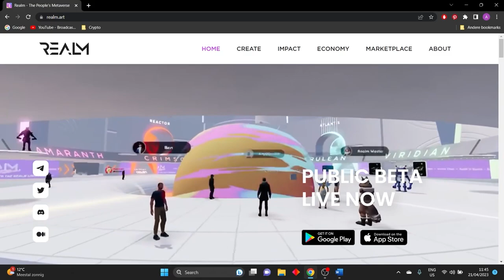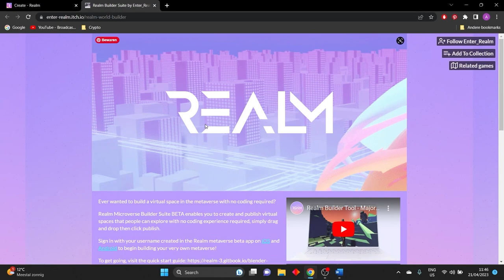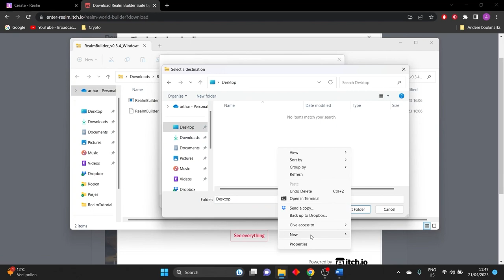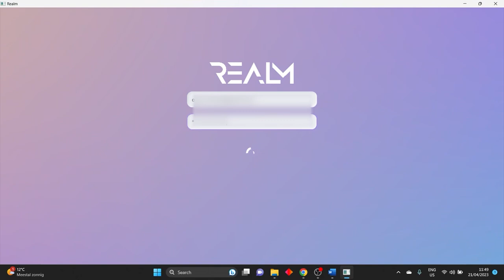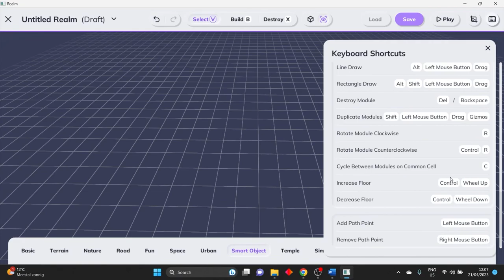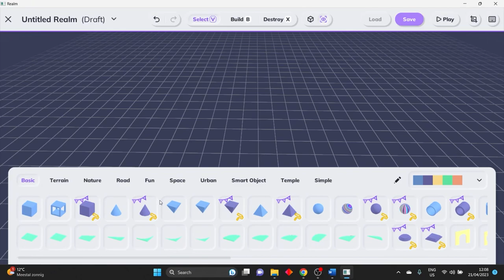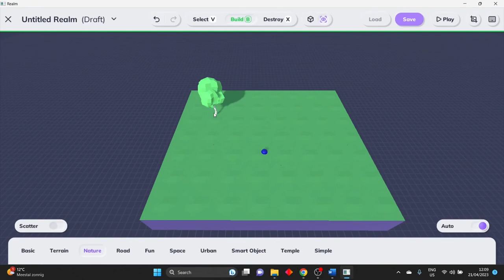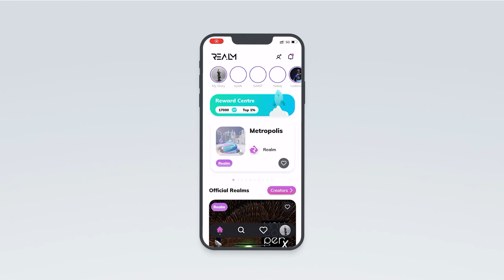Realm Academy Ep 1: Publishing Your First Realm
Realm Academy is a series created by Realm and community builder ambassador @ArtyODonnell demonstrating how to use the Realm builder tools from the ground up. This first episode takes you all the way from 0 to downloading the tools and publishing your first simple Realm!

Chapters:
0:08 - Downloading & Installing the Tools
2:38 - Getting Started in the Builder
5:42 - Adding blocks
6:31 - Adding Spawn Points & 'Play' Mode
7:06 - Adding Trees and decoration
7:48 - Publishing your realm
8:34 - Live in Realm app!